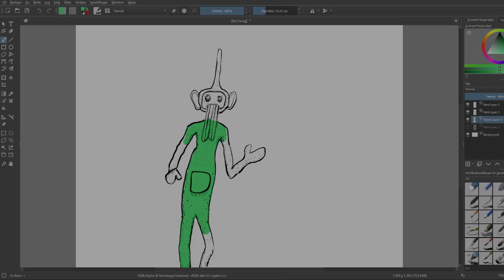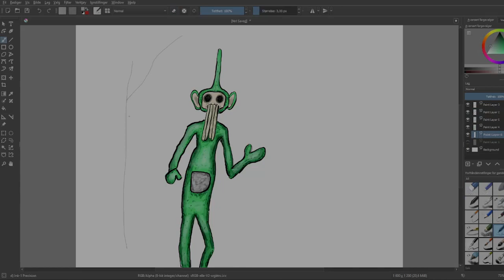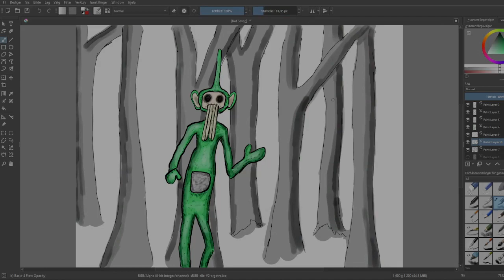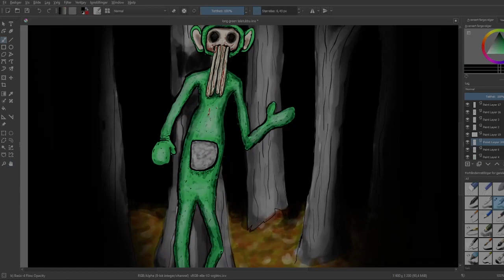making Dipsy from teletubbies creepy